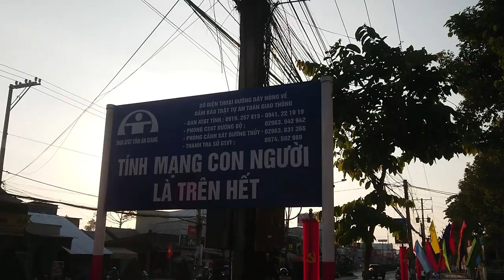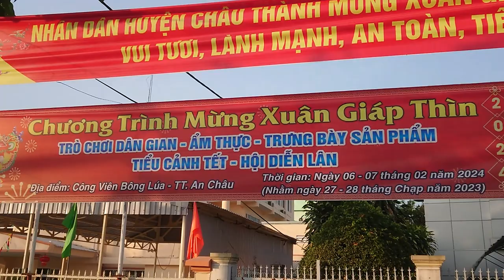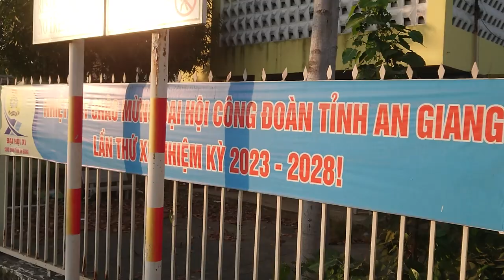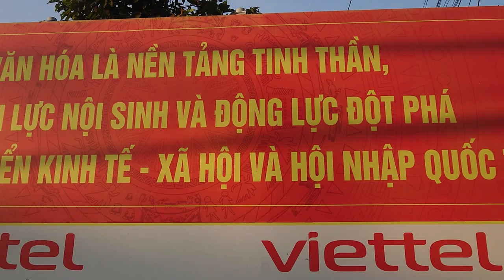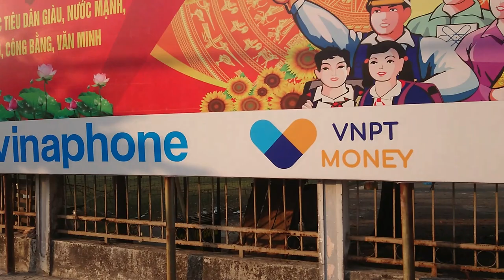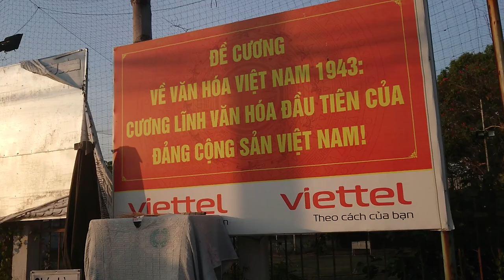Trang Trí Và Áp Phích Tết Giáp Thìn 2024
Quay gần Chợ Châu Thành
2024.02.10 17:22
Phạm vi công cộng